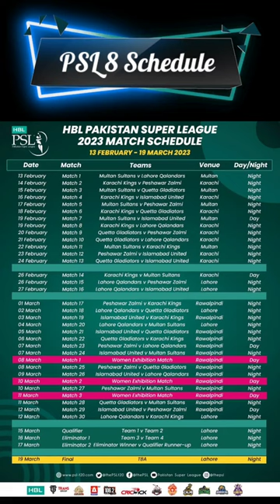PSL 8 Schedule Announced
Psl 8 schedule announced 2023 all matches
*💥BREAKING NEWS — Gaddafi Stadium Lahore will host the playoffs and also the final scheduled on 19Mar of PSL8. HBLPSL8 🔰*
*_Squads (foreign player names and their categories in brackets):_*

_*Islamabad United -* Alex Hales (England), Rahmanullah Gurbaz (Afghanistan), Shadab Khan (all Platinum), Asif Ali, Fazal Haq Farooqi (Afghanistan), Wasim Jr (all Diamond), Azam Khan, Faheem Ashraf, Hasan Ali (all Gold), Abrar Ahmed, Colin Munro (New Zealand), Paul Stirling (Ireland), Rumman Raees, Sohaib Maqsood (all Silver), Hassan Nawaz, Zeeshan Zamir (both Emerging). Moeen Ali (England) and Mubasir Khan (Supplementary)_

_*Karachi Kings –* Haider Ali, Imran Tahir (South Africa), Matthew Wade (Australia) (all Platinum), Imad Wasim, James Fuller (New Zealand), James Vince (both England) (all Diamond), Andrew Tye (Australia), Mohammad Amir, Shoaib Malik (all Gold), Aamer Yamin, Mir Hamza, Mohammad Akhlaq, Sharjeel Khan, Tayyab Tahir (all Silver), Irfan Khan Niazi, Qasim Akram (both Emerging). Mohammad Umar and Tabraiz Shamsi (South Africa) (Supplementary)_

_*Lahore Qalandars –* Fakhar Zaman, Rashid Khan (Afghanistan), Shaheen Shah Afridi (all Platinum), Dawid Wiese (Namibia), Hussain Talat, Haris Rauf (all Diamond), Abdullah Shafique, Liam Dawson (England), Sikander Raza (Zimbabwe) (all Gold), Ahmad Daniyal, Dilbar Hussain, Harry Brook (England), Kamran Ghulam, Mirza Tahir Baig (all Silver), Shawaiz Irfan, Zaman Khan (both Emerging). Jalat Khan and Jordan Cox (England) (both Supplementary)_

_*Multan Sultans –* David Miller (South Africa), Josh Little (Ireland), Mohammad Rizwan (all Platinum), Khushdil Shah, Rilee Rossouw (South Africa), Shan Masood (all Diamond), Akeal Hosein (West Indies), Shahnawaz Dahani, Tim David (Australia) (all Gold), Anwar Ali, Sameen Gul, Sarwar Afridi, Usama Mir, Usman Khan (both Silver), Abbas Afridi, Ihsanullah (both Emerging). Adil Rashid (England) and Arafat Minhas (Supplementary)._

_*Peshawar Zalmi –* Babar Azam, Rovman Powell (West Indies), Bhanuka Rajapaksa (Sri Lanka), (all Platinum), Mujeeb Ur Rehman (Afghanistan), Sherfane Rutherford (West Indies), Wahab Riaz (all Diamond), Arshad Iqbal, Danish Aziz, Mohammad Haris (all Gold), Aamer Jamal, Tom Kohler-Cadmore (England), Saim Ayub, Salman Irshad, Usman Qadir (all Silver), Haseebullah Khan, Sufyan Muqeem (both Emerging). Jimmy Neesham (New Zealand) (Supplementary). Peshawar Zalmi will pick their second Supplementary at the Replacement Draft._

_*Quetta Gladiators –* Mohammad Nawaz, Naseem Shah, Wanindu Hasaranga (Sri Lanka) (all Platinum), Iftikhar Ahmed, Jason Roy (England), Odean Smith (West Indies) (all Diamond), Ahsan Ali, Mohammad Hasnain, Sarfaraz Ahmed (all Gold), Mohammad Zahid, Naveen-ul-Haq (Afghanistan), Umar Akmal, Umaid Asif, Will Smeed (England) (all Silver), Aimal Khan, Abdul Wahid Bangalzai (both Emerging). Martin Guptill (New Zealand) and Omair Bin Yousuf (Supplementary)._